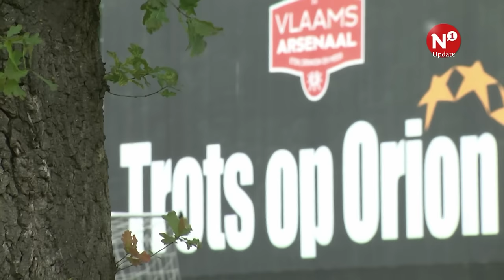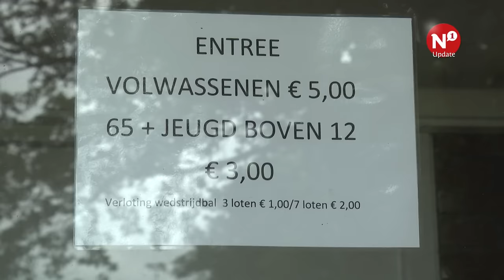SV Orion slaat handen ineen met PSV